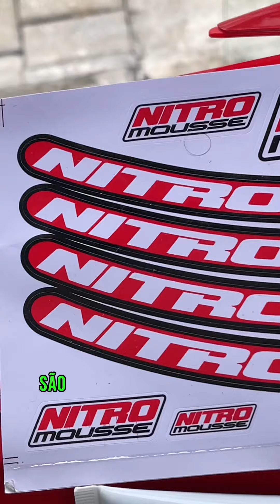Câmera Mousse Nitro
A solução para quem não quer ficar com pneu furado na trilha ou na pista.
Você já ficou com o pneu furado na trilha e na corrida? É uma situação bem chata, né?

Mas, com a Câmara Mousse Nitro, isso é coisa do passado!
Além disso, a Câmara Mousse Nitro ainda oferece outros benefícios, como:

Maior conforto: a espuma absorve os impactos e proporciona uma pilotagem mais suave.
Melhor desempenho: a espuma é mais leve que a câmara de ar tradicional, o que melhora a performance da moto.
Conheça a Câmara Mousse Nitro e garanta a sua tranquilidade na trilha!

✅Por  R$ 1.186,55 a vista!✅
💳12X 104,08

🚚 SEDEX GRÁTIS/ PR /SC / SP / MG

“Consulte o Regulamento para sua região ”

Televendas:
📍Rua João Negrão 1590 - Rebouças - Curitiba -Pr